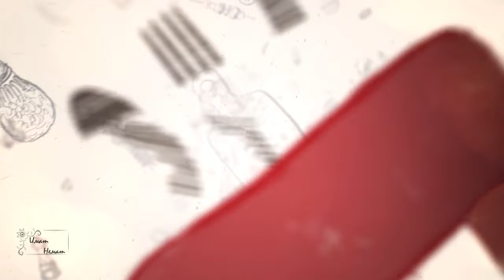137 minuti smeenje so Zanko Zs - ImaT nemaT